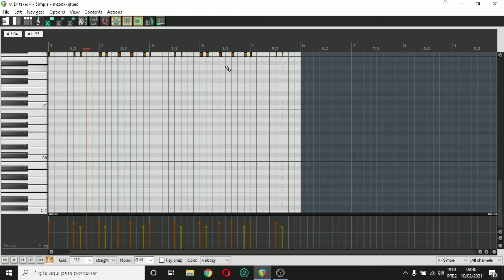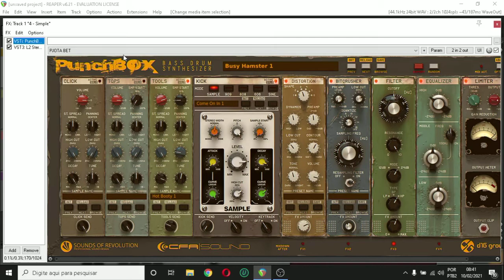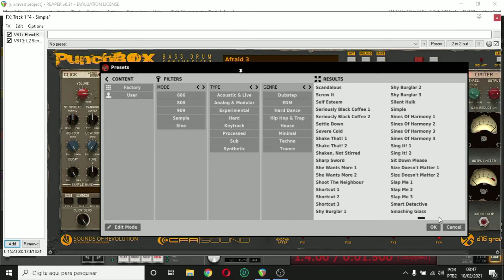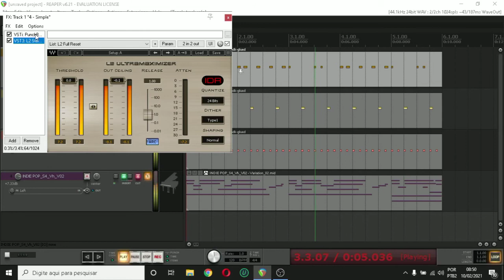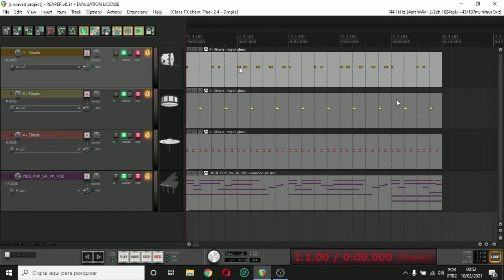Tutorial Beat PunchBox e VProm Textura Profissional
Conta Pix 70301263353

Agência 0926
Conta 64479-6